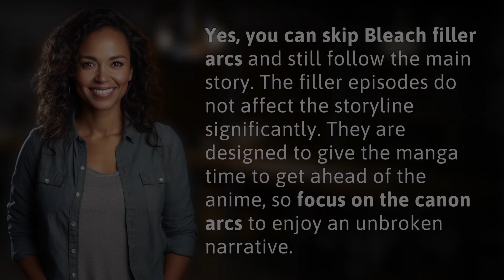Can I skip Bleach filler arcs and still understand the story?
Skipping Bleach Filler Arcs: A Quick Guide 👉 Bleach Filler Guide 👉 Learn how to skip filler arcs in Bleach without missing out on the main storyline. Dive into the canon arcs for an uninterrupted narrative experience.

Laura S. Harris (2024, May 12.) Can I skip Bleach filler arcs and still understand the story?
    🌐 AskAbout.video